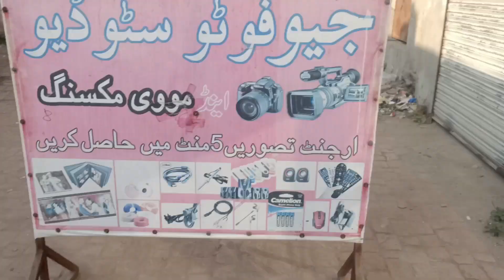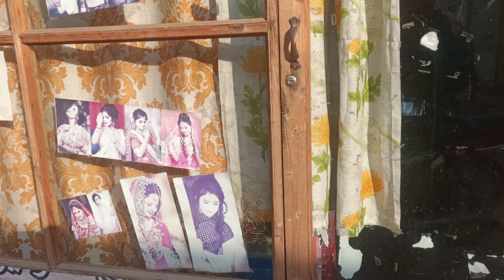Zohaib Pendu ka Liya Gift Lana ja Raha Hun 🎁